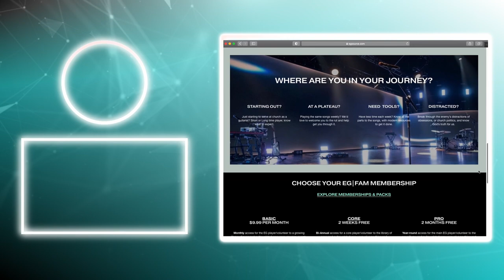Firm Foundation (He Won't) | ELECTRIC GUITAR || Cody Carnes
Lead guitar & Rhythm guitar parts for “Firm Foundation (He Won't)” by Cody Carnes

KEY: Bb

◾️ VIDS_TUTORIALS_PRESETS_&_MORE!

Supports you, but also the Source and the resources provided
STRYMON WORSHIP PACKS:

◾️ SOCIAL_MEDIA
Connect at each of these platforms!

🎸GIG_BAGS:
Mono DUAL Guitar Gig Bag:
Mono Single Gig Bag:
Reunion Blues Dual Gig Bag:
Reunion Blues Single Gig Bag:

💻 TECH_PERIPHERALS:
Airturn BT Pedal for Tablets & Computers:
Airturn BT Pedal for DAWs & MIDI:
Donner Bluetooth pedal:
Wireless Guitar System:

☕️ NECESSITIES_&_ACCESSORIES:
Gravity Picks (for thicker preferences):
Dunlop Tortex Picks:
D'Addario NYXL Strings (10/46):
String Winder & Cutter:
Dunlop Short Chrome Slide:
Dunlop Short Brass Slide:
Dunlop Glass Slide:
Guitar Studio Wall Hangers:
D’Addario Instrument Cable:

💡CABLE-MAKING_EQUIPMENT:
Soldering Iron:
60/40 Solder (to use for patch cables):
Mogami Patch Cable:
Pancake Plugs:
Right-Angle Plugs:
Straight Plugs: